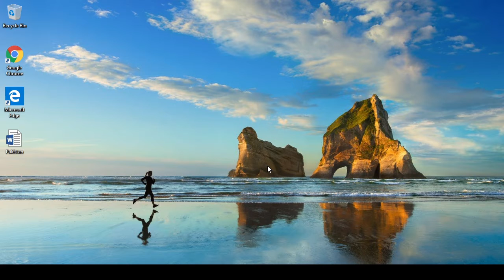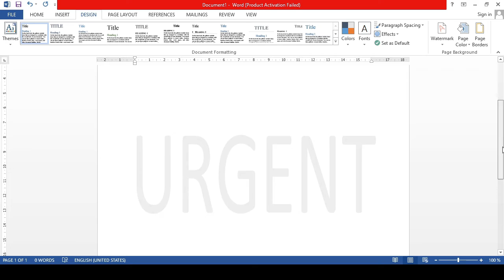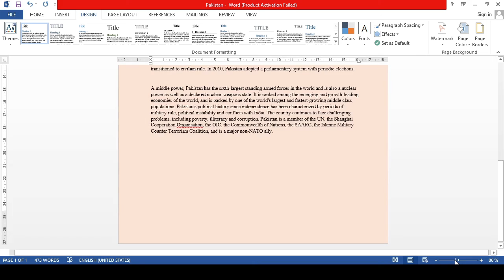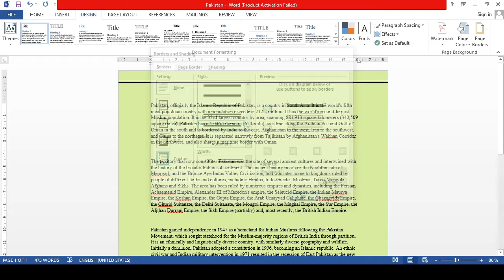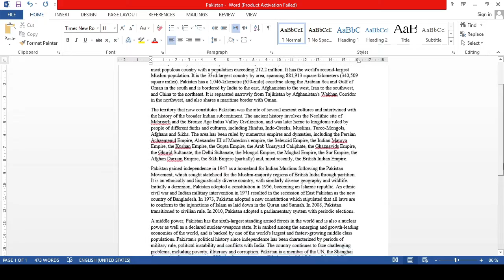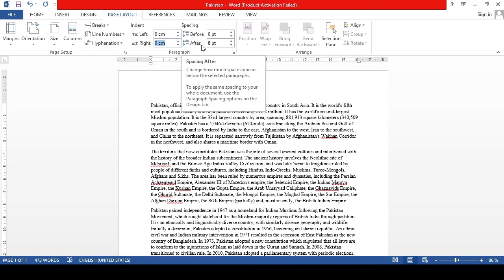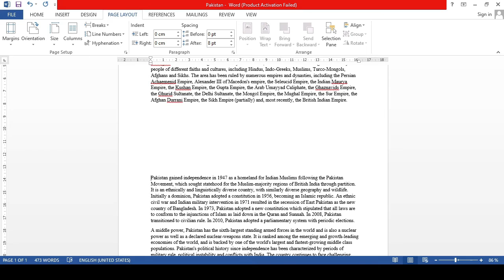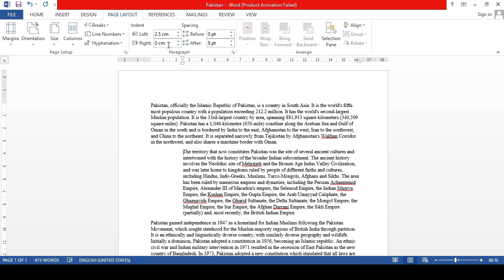MS Word | Page Layout | Page Background | Paragraph Group | Muhammad Kamran Khan